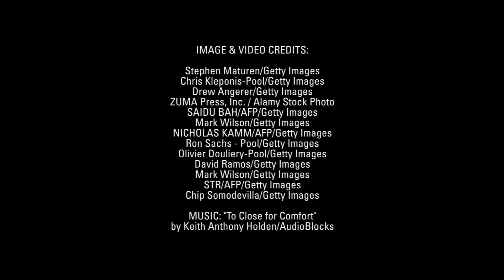The week in 60 seconds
Catch up on the week's biggest headlines — fast!